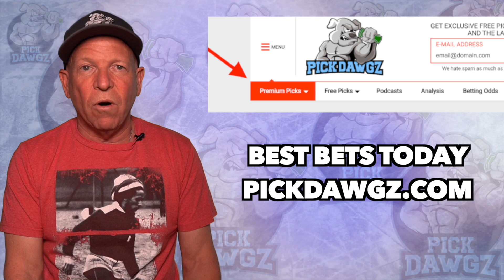Boise State vs UTEP 9/10/21 Free College Football Picks and Predictions Week 2 2021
The UTEP Miners take on the Boise State Broncos in Friday College Football Action. Get Mitch's College Football Pick and Prediction for this game.